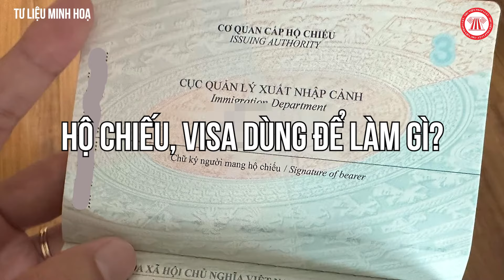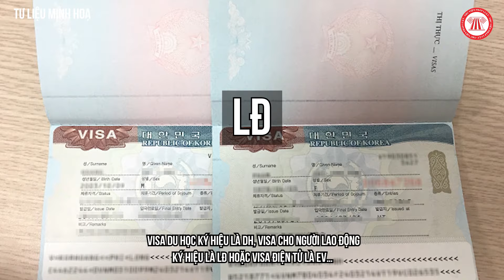Hộ chiếu và visa có khác nhau? | THƯ VIỆN PHÁP LUẬT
Nội dung: Bình Nhi
Trình bày: Đức Huy
Dựng hình: Thanh Nhã